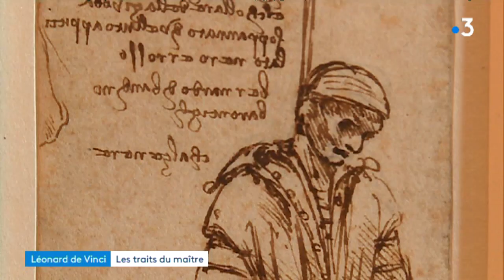Six dessins de Léonard de Vinci de Bayonne à Paris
Six dessins de Léonard de Vinci, vont quitter quelques mois le musée Bonnat Helleu de Bayonne, pour rejoindre une grande rétrospective consacrée à l'artiste, au musée du Louvre, au mois d'octobre 2019.

Il est très délicat de faire voyager ces oeuvres, anciennes et fragiles